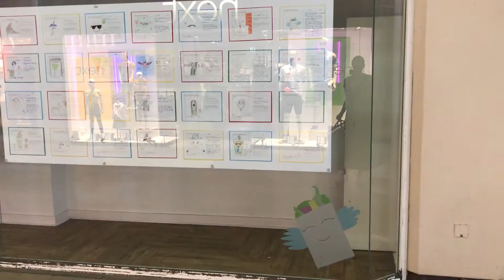End of Year Show: students works | Ells Flynn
Tittle: Reimagine Leatherhead

Description: ‘Reimagine Leatherhead’ aims to empower and engage my local community to reimagine its public spaces. The project explores Sander’s theory of ‘Collective Dreaming’ by experimenting with co-design methods.

During the project I talked to community members to identify a public space that could serve locals better. I conducted workshops at a local school and after-school club encouraging children to think about and visualise their community and its values. Activities included designing community superheroes and collaborative collages inspired by local shapes and symbols. The shapes from the collages were made into a co-designed mural, reimagining the identified public space (see screenprints/3D mockup).

The project was exhibited in Leatherhead town centre for 2 weeks. I am now working with the local council to action the community’s ideas.